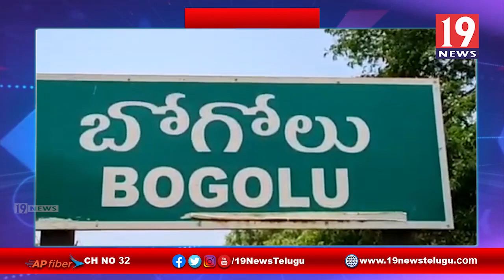బోగోలు మండలం లో స్థానిక బాలయోగి గురుకుల పాఠశాలలో పంచాయతీ ఎన్నికలపై అధికారులకు శిక్షణ కార్యక్రమం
నెల్లూరు జిల్లా బోగోలు మండలం లో స్థానిక బాలయోగి గురుకుల పాఠశాలలో పంచాయతీ ఎన్నికలపై అధికారులకు శిక్షణ కార్యక్రమం | 19 Newstelugu